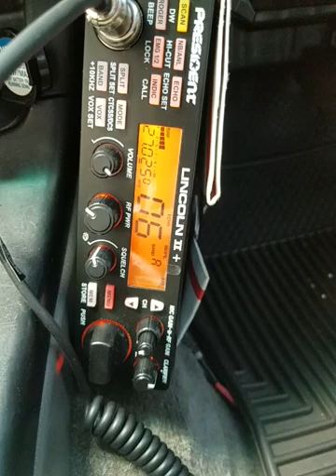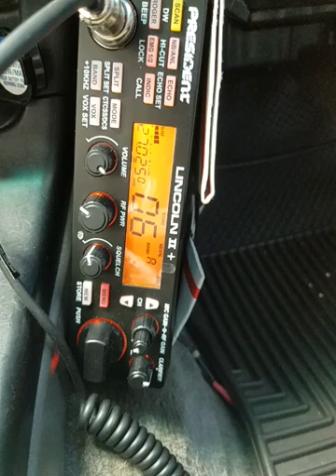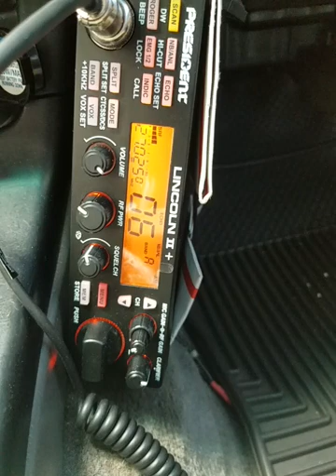02-20-2022 ModSqd Chucky/TX 707/TX StatesideHost/AL